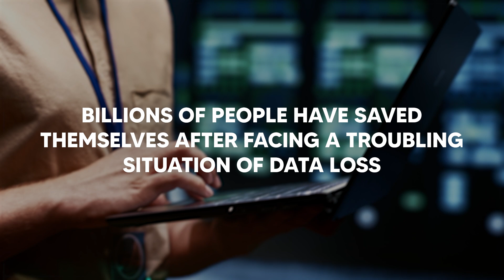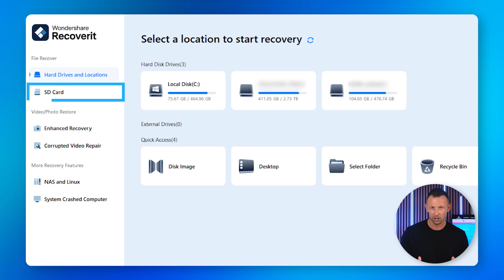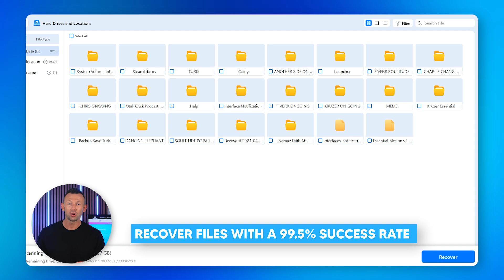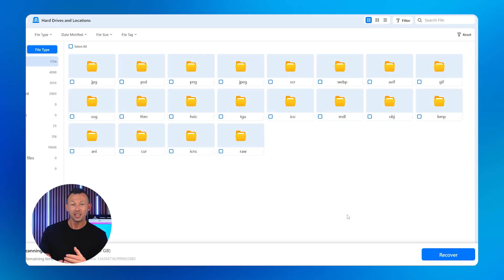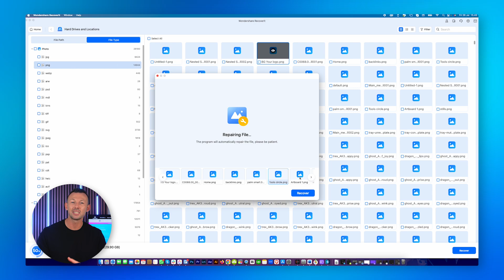Discover What's New in Recoverit V13​— A Full Guide to New Features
In today's video, we're excited to dive into Wondershare Recoverit V13, the latest version of this powerful data recovery software. Try it now

Timestamps:
0:00 Intro
1:24 What's New in Recoverit V13
1:51 Upgraded Data Recovery for External Storage Devices
3:12 Optimized User Experience
5:26 Full Mac Chip Compatibility

What's New in Recoverit V13:
1. Upgraded Data Recovery for External Storage Devices

Improved SD Card and External Drive Compatibility
Recoverit V13 now offers broad compatibility with all major external storage brands, including SanDisk, Samsung, Kingston, Sony, and more. Special support optimizations are available for these leading brands to ensure seamless recovery.

Professional Recovery for Photography Files
Whether you're using Canon, Sony, DJI, or GoPro, V13 supports professional file formats such as RAW, JPEG, TIFF, PSD, and DNG. With a remarkable 99.5% recovery success rate on external devices, you can trust Recoverit to retrieve your valuable media.

2. Optimized User Experience

More RAW Scan Formats Supported
We've expanded RAW scanning capabilities to include new file formats like SCR, PSB, RMVB, and EML. This means more flexibility and accuracy when recovering various types of files.

Smart Renaming Files from RAW Scan
Lost file names? No problem! Recoverit V13 can reconstruct and rename files that have lost their names through deep scanning, making it easier for you to locate and organize your documents.

Precise File Location
The smarter search function now supports category-based searches and category + file name searches. Quickly find the files you need, such as MP4, JPG, XLSX, DOCX, PDF, and MOV.

Preview All Files in a Folder Simultaneously on MacBook
For MacBook users, V13 offers a new feature to preview all files in a folder at once. View previews of images, videos, compressed packages, documents, and more, directly within the preview window.

Restore Data to Local or Google Drive
Now you can choose to restore your recovered data either locally or directly to your Google Drive cloud storage for added convenience.

3. Full Mac Chip Compatibility

25% Upgrade in APFS Scanning Speed
Experience faster scanning speeds with a 25% improvement in APFS performance.

Optimized Compatibility with macOS Sonoma 14
Recoverit V13 is fully optimized for the latest macOS Sonoma 14, ensuring smooth performance and seamless integration with your Mac system.

We hope you enjoy exploring the new features in Wondershare Recoverit V13 as much as we do.